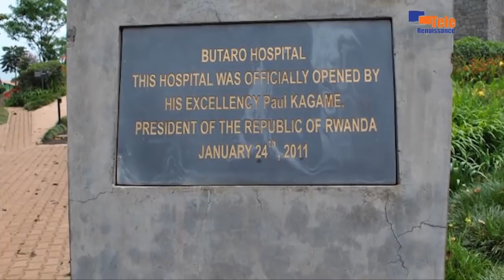JOURNAL DU 25 JANVIER 2019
Gakunzi et Maingain attendent le jugement du 5 Février 2019, mais le parquet a demandé qu'ils soient relaxés ...

Les Burundais devraien etre très vigilant pour éviter de confondre les ofrandes de Dieu et des dirigeants Burundais( M.L.Baricako)...